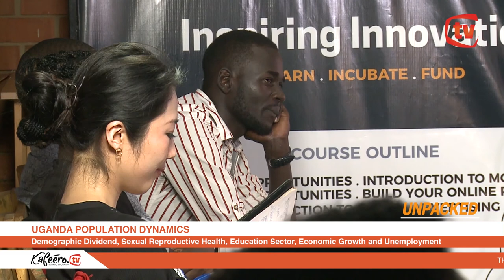Unpacked with Mr. Sibenaler Alain (UNFPA UGANDA) AT KAFEERO FOUNDATION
UNFPA Uganda Country Representative, Mr Alain Sibenaler shares about Uganda Population Dynamics: demographic dividend, Sexual Reproductive Health as well as the work of UNFPA in Uganda at Kafeero.tv